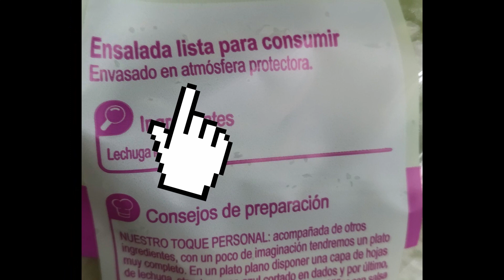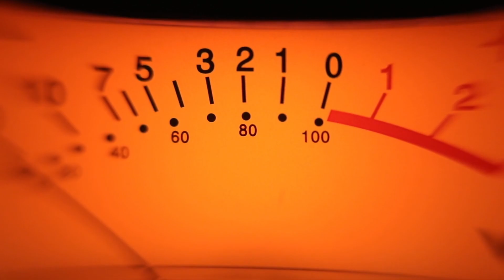Lo que NUNCA te han contado sobre la COMIDA envasada | atmosfera protectora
La atmósfera protectora es una técnica de envasado que se utiliza para prolongar la vida útil de los alimentos. Esto ayuda a prevenir el crecimiento de microorganismos que pueden descomponer los alimentos y causar enfermedades. Además, la atmósfera protectora también puede preservar la textura, el sabor y el color de los alimentos durante más tiempo. Esta técnica se utiliza ampliamente en la industria alimentaria para garantizar la seguridad y la calidad de los productos.

Recursos gráficos de Pexels y Pixabay

📙Fuentes de info:
- Alimente. ElConfidencial: atmosfera protectora.
- Rtve por Tecnologo Mario Sanchez. Atmosfera protectora.
- Scielo. La atmosfera modificada, una alternativa para la conservación de los alimentos Silvia Marcela Ospina Meneses, José Régulo Cartagena Valenzuela
- Tecnologias de envasado en atmosfera protectora. VTinforme de vigilancia tecnológica. Esther Garcia, Lara Gago, JoseLuis Fernandez

VERIFICACIÓN DE CONTENIDO: Intentamos que todos los datos incluidos en los videos tengan precisión y sean veraces. Pero si ves algo que no está bien y tienes la fuente, déjanos un comentario para poder realizar los cambios pertinentes.

Aviso de renuncia de responsabilidad: Todos los vídeos de este canal de Youtube son meramente informativos y de entretenimiento. Cualquier duda sobre salud o nutrición recomendamos acudir a un especialista.

Hola! Soy Nuska, técnico en Dietética. En este espacio comparto con vosotr@s info que me parece interesante y curiosa sobre nuestra alimentación, ya sea científicamente o históricamente. Espero que disfrutéis conmigo de todos estos datos!